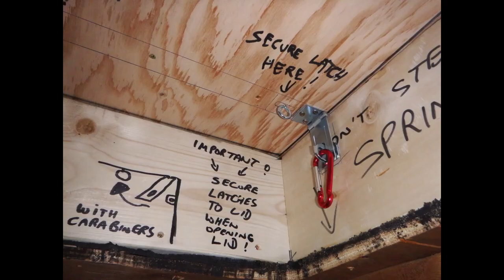Building & Installation of FLAT ROOF - ACCESS HATCH / DOOR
Before this access hatch / door was installed, the roof had to be accessed with a ladder from the neighbors roof. This access hatch / door definitely made it so much easier to access the roof for the building owners, etc